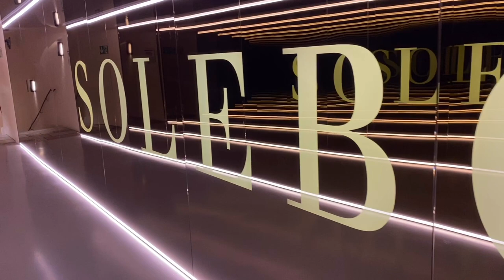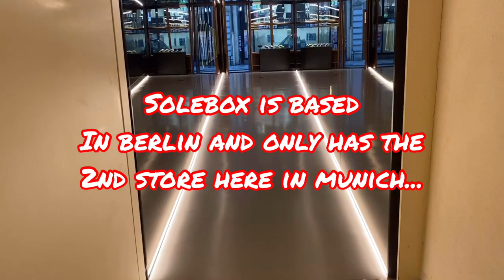SOLEBOX - Munich Germany - Vlog No.06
Sneaker Store Featuring - S O L E B O X

Choosing to open up its second store in Munich isn’t accidental. While the Berlin based solebox nods towards the future with the well-known “Solebot”, the one in Munich stands for something that abounds in “Minga” – tradition. The mirrored corridor almost feels like a time travel portal as it leads to an agedly, former wine cellar.

Musician: @iksonofficial